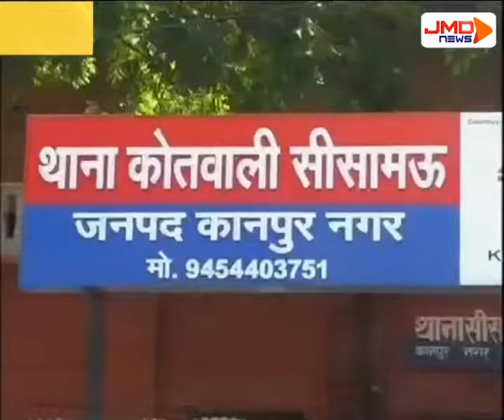सीसामऊ इलाके के 5 घरों को चोरों ने बनाया निशाना ।kanpur।JMDNewsFLASH | DEN 308